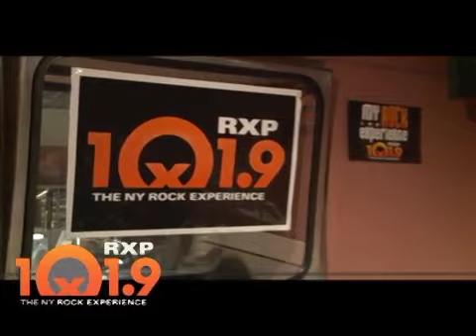Oasis (Beady Eye) Interview: Liam Opens Up (2010) Part 1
New and in depth interview with Liam Gallagher discussing everything from Pretty Green to Noel.